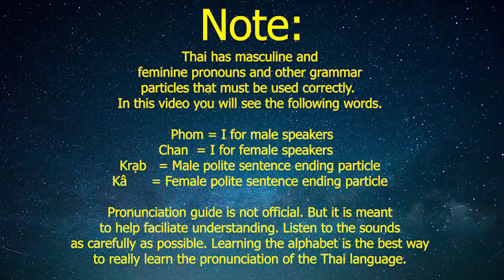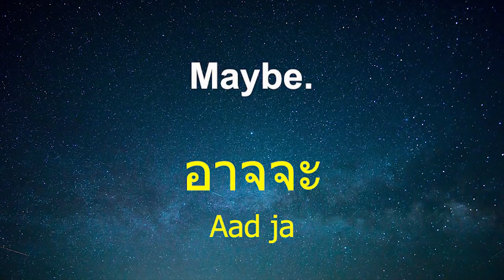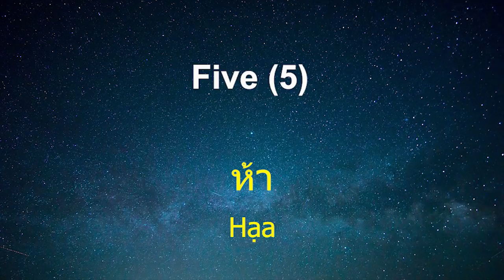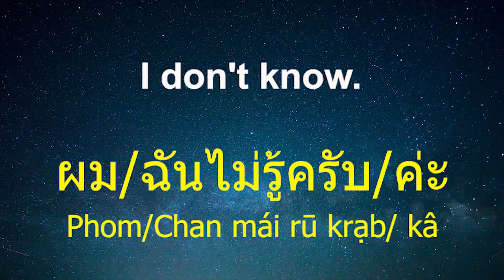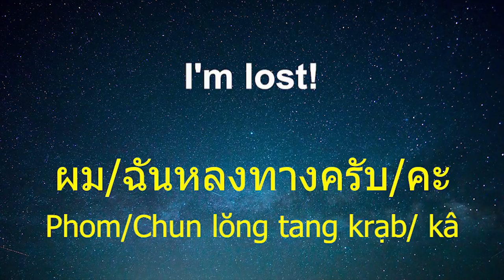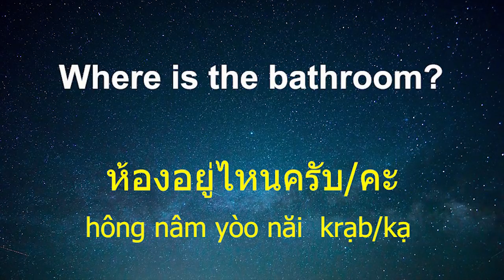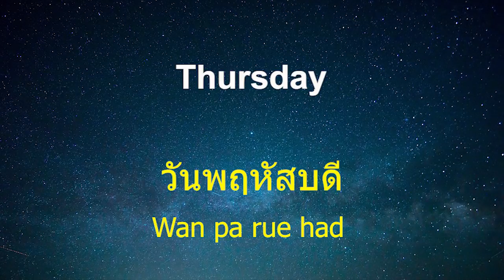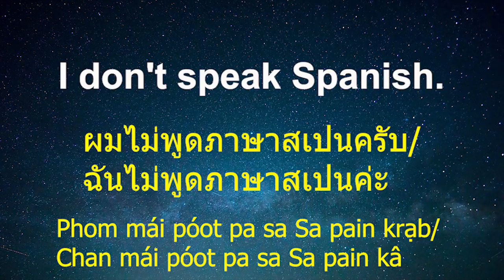Learn Thai While You Sleep 😀 130 Basic Thai Words and Phrases 👍 English/Thai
How to learn Thai? Learn Thai while you sleep. This video features 130 basic Thai words and phrases that teach grammar automatically. They are especially useful for the beginning student of Thai.

There are Thai subtitles and an unofficial script for pronunciation.

To use just play the video before sleeping...

If you want to really learn Thai, the best way is to listen and speak the most common Thai phrases as often and as accurately as possible. If you want to learn Thai well, these videos will help you do that. And doing it in a relaxed way is even better!

Looking for an Thai teacher? Try Italki. They have tons of great teachers that you can talk to online.

Check Out Some Other Languages!

The idea is to be in as relaxed or calm a state as possible. Put on headphones if you need to. Best time is the right before you go to bed. The brain is supposedly more receptive in that relaxed state.
The plan: listen to this as often as possible until the words and phrases are natural to you, that you don't even need to think to say them.

These phrases can be used mainly for the first encounters. What do you say to people who you don't know at all or don't know very well? Those phrases.

My name is Evan (Eko). Happy learning.